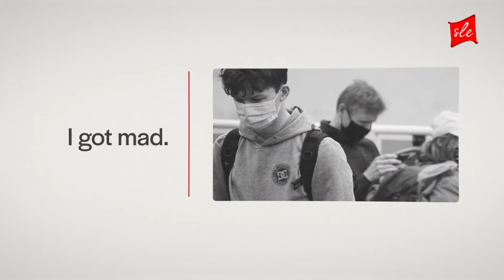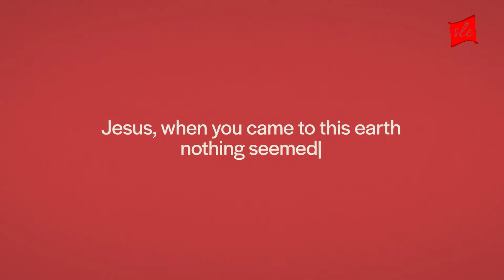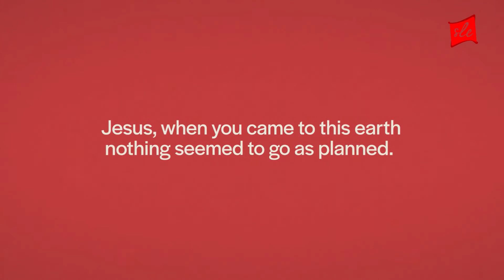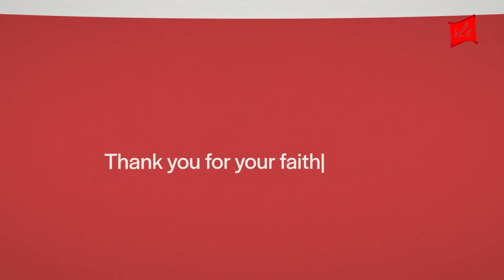Ep.#41 .. Serie#2 ... Querido 2020